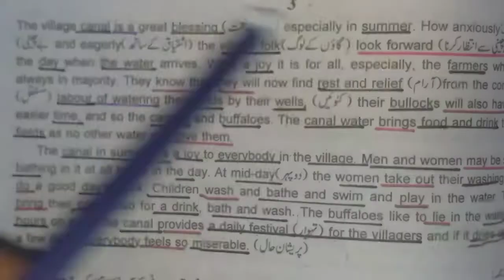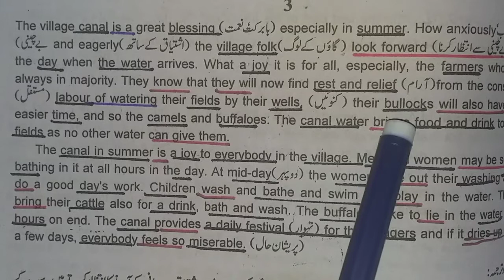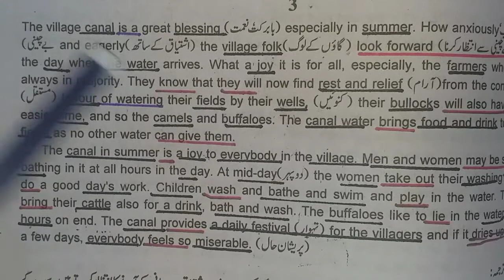Bsc_English Precis_practice